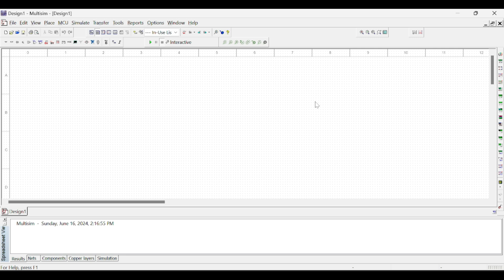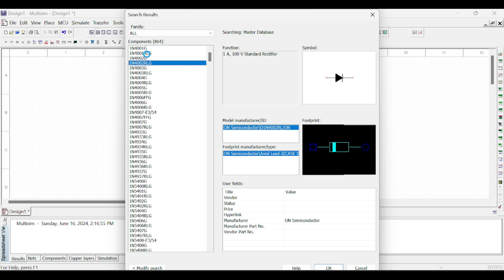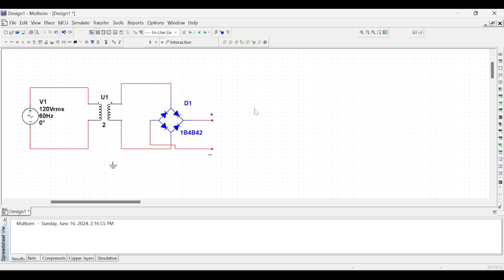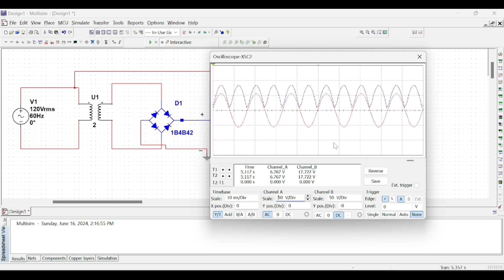How to make Full Wave Rectifier in Multisim || Simulation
In this video we will learn about how to make simulation of half wave rectifier on multisim software
full wave rectifier in multisim
how to make a full wave rectifier using multisim
simulate full wave rectifier
positive full wave rectifier
ni multisim
negative full wave rectifier
draw full wave rectifier circuit on multisim
how we simulate full wave rectifier in ni multisim
full wave circuit
how to design full wave rectifier